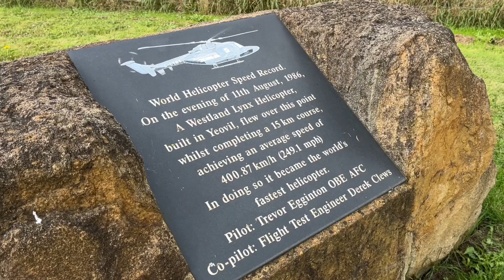Breaking Barriers: How a Westland Lynx set a World Speed Record in Somerset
On 11th August 1986 an experimental Lynx helicopter took off from its base at Westlands in Yeovil, and would return as the fastest helicopter in the world.

This is how Somerset engineers and pilots broke an official speed record, which is still yet to be beaten.

With thanks to Jared Colclough for filming the drone footage.

I do not own the archive footage. Credit: AgustaWestland.